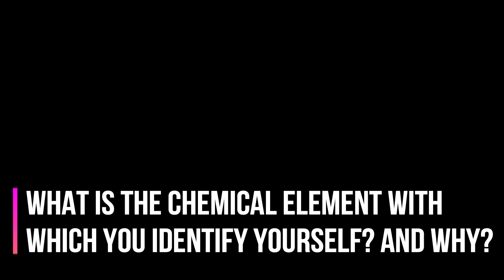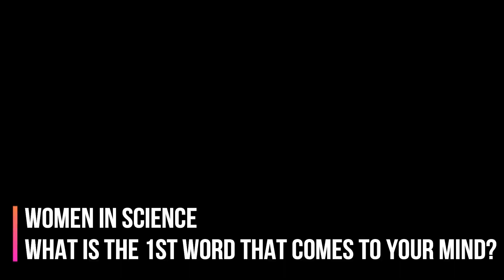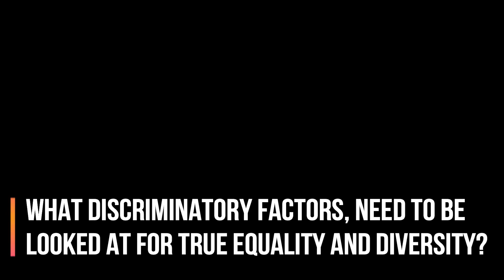Global Womens´s Breakfast - DEQ 2019